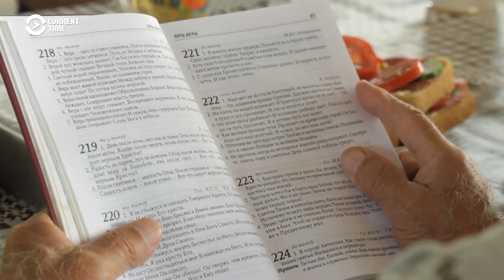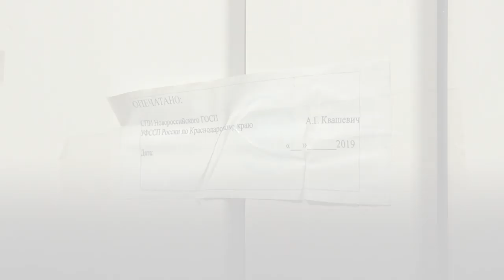Russian Baptists Locked Out Of Prayer Room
A community of Russian Baptists have been forced to hold their meetings outside after local authorities sealed off their prayer room -- saying it did not meet anti-terrorism regulations. The case follows a U.S. government report highlighted "repressive behavior" by Russia towards religious minorities.